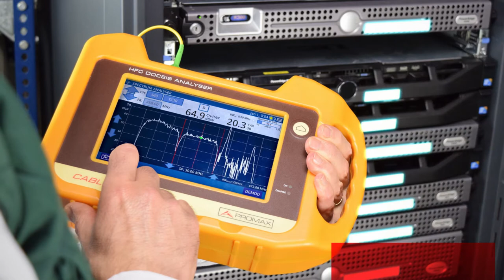CABLE RANGER: Hybrid DOCSIS / HFC analyzer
The CABLE RANGER is a hybrid analyser for DOCSIS 3.0/3.1 and for HFC (optical) networks. It includes a DOCSIS 3.1 cablemodem.

SPECIFICATIONS
• Spectrum analyzer: From 5 to 2700 MHz (covers DOCSIS 3.0 and DOCSIS 3.1 RF requirements).
• Integrated cable modem: DOCSIS 3.0 or DOCSIS 3.1 (optional).
• DOCSIS Bonding Group: 32/8 channels cablemodem emulation.
• Digital channels: DVB-T/T2, DVB-C/C2, DVB-S/S2, QAM Annex A/B/C, ISDB-T, J.382.
• Optical fibre: Included (conversor + calibrated meter at 1310/1490/1550 nm).
• Functions: Datalogger, SCAN, HUM, TILT, Test IPTV, VOIP, Volt meter, RF power meter, Upstream test generator, Upstream spectrum analyzer, DOCSIS Bonding group, Ranging Process, Registering Process, 30 customized channel tables, Optical power meter, Optical to RF converter.